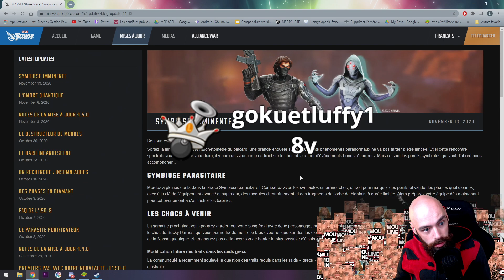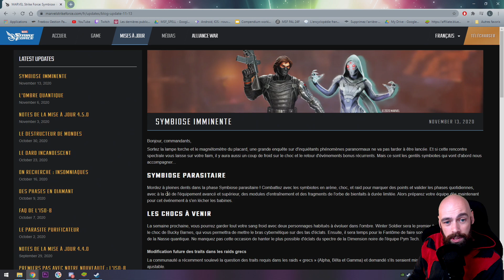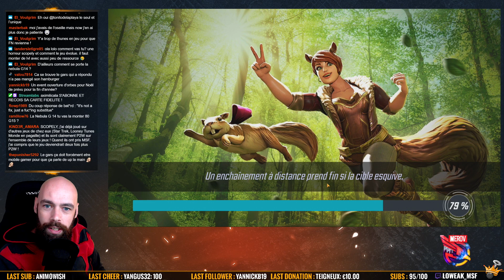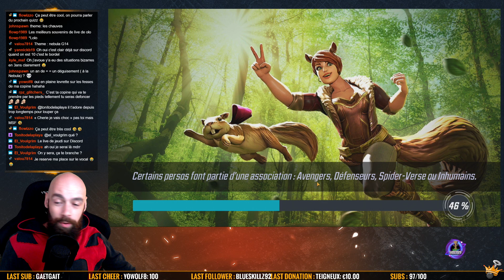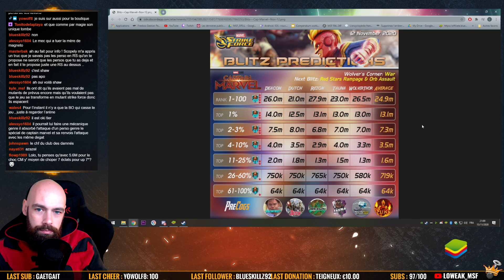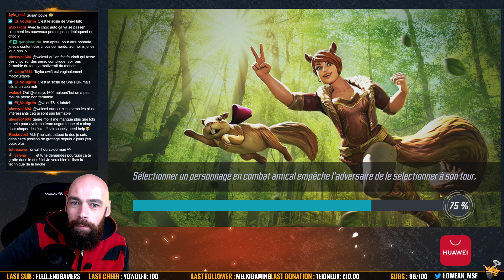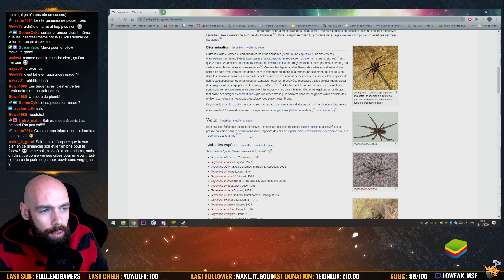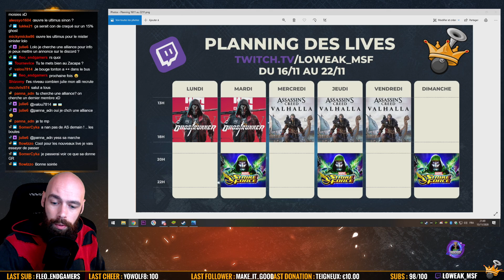Le Récap' des News ! Comment vendre la Team Pym alors que personne n'en veut ? By Scopely